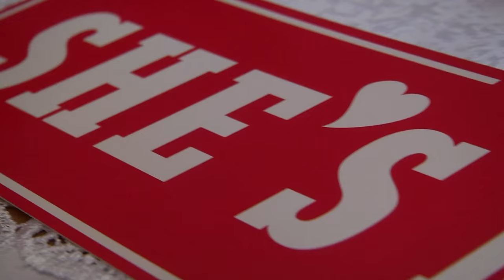Patrycja i Kamil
Realizacja : Video Studio HD